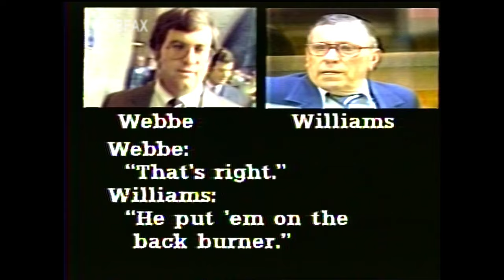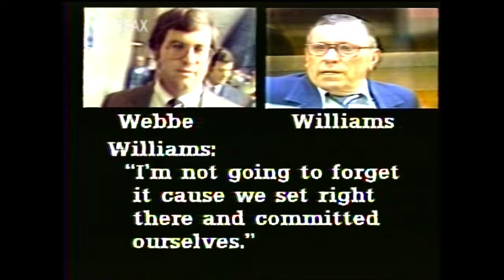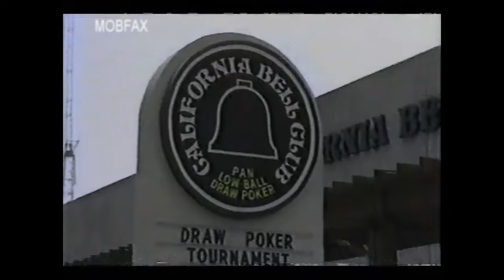Chicago Outfit: Joey Lombardo, Tony Spilotro & Rocco Infelice (1978-93)